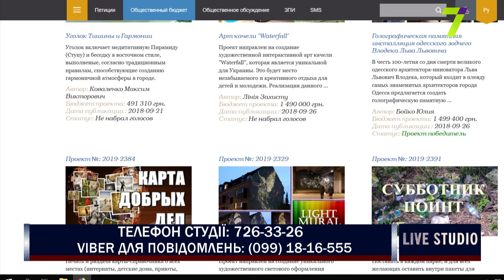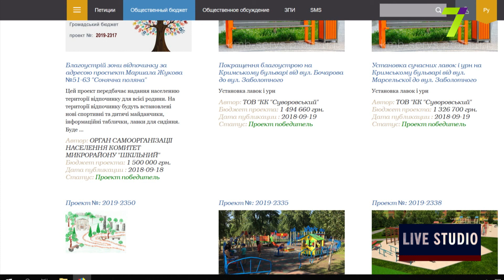Громадський бюджет та пісок з сіллю на зиму. Головні підсумки апаратної наради у міськраді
Вікторія Роман, адвокатка
Влад Мусаєв, юрист